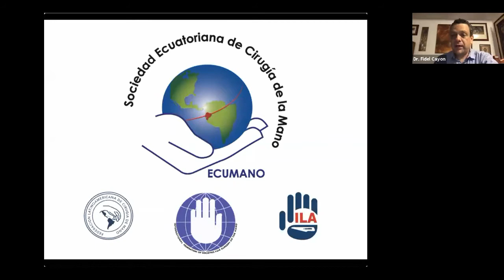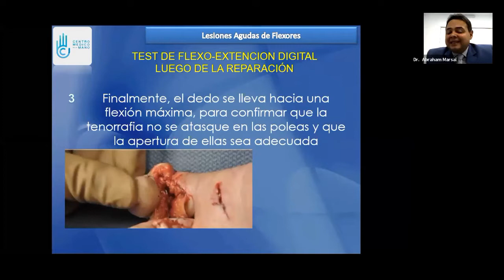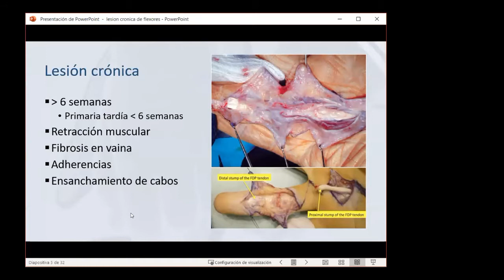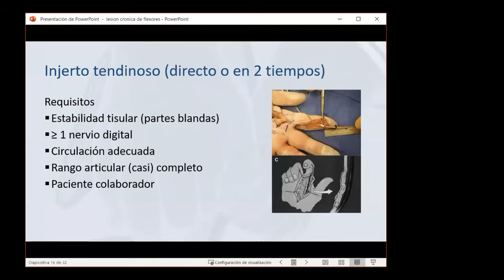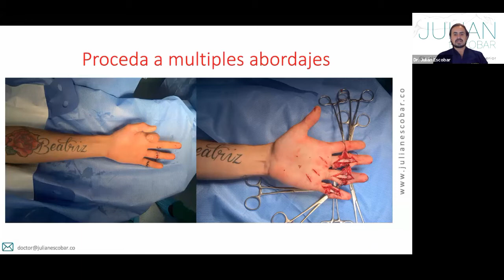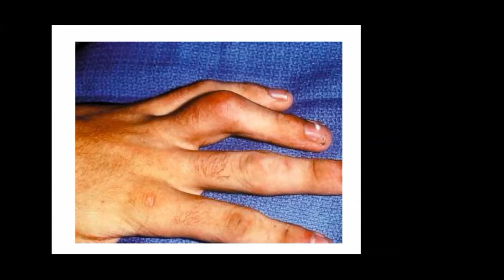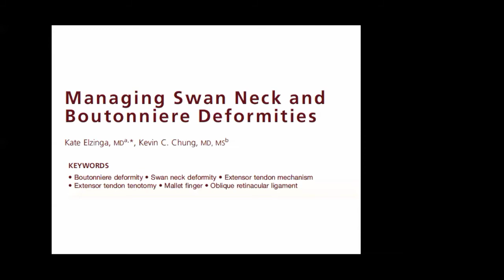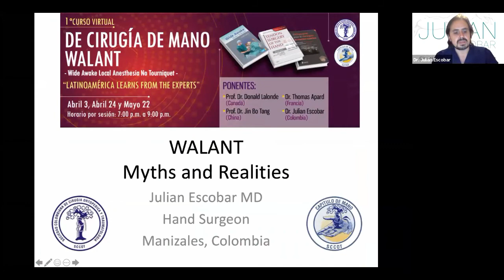1° Encuentro Andino de cirugía de la mano sesión 3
1° Encuentro Andino de cirugía de la mano sesión 3
CAPITULO DE MANO

Conferencistas invitados:
ECUADOR
Dr. Gabriel Alegría
Dra. Vilma Barrezueta
Dr. Rodrigo Coyago
Dr. Fidel Cayon
Dr. Byron Torres
PERÚ
Dr. Julio Echavarría
Dr. Ramiro Ledesma
Dr. Álvaro Mena
Dr. Mirko Tello
Dr. Pablo Ugarte
VENEZUELA
Dr. Orlando de la Cruz
Dra. María Ganem
Dr. Gerson Molina
Dr. Abraham Marsal
Dr. Jorge Valero
COLOMBIA
Dr. Fredy Angarita
Dr. Jhon Castañeda
Dr. Julian Escobar
Dr. Andrés Gil
Dr. Meisser López